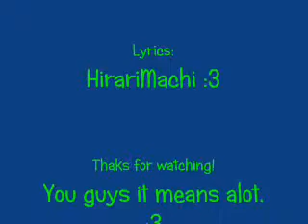Lost Woods Lyrics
Wait? 240P? WTF. Sorry IT's been a while guys! LOTS OF STRESS. Between school, and homework AND THE NEW ZELDA GAME. I've had no time. ME ISH SOWWY. "insert Puss in Boots sad face here"